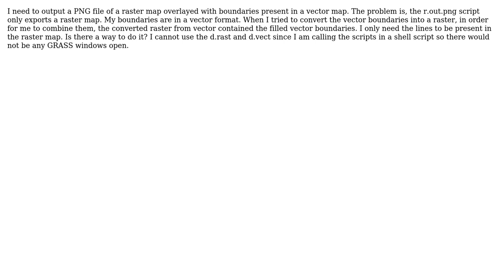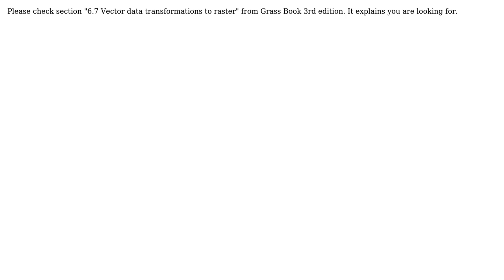GIS: How to convert a vector boundary to a raster map? (2 Solutions!!)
GIS: How to convert a vector boundary to a raster map?

With thanks & praise to God, and with thanks to the many people who have made this project possible! | Content (except music & images) licensed under CC BY-SA | Music | Images & others | With thanks to user teamAngat user markusN user Freddy Lopez and the Stack Exchange Network Trademarks are property of their respective owners. You are responsible for your own actions.